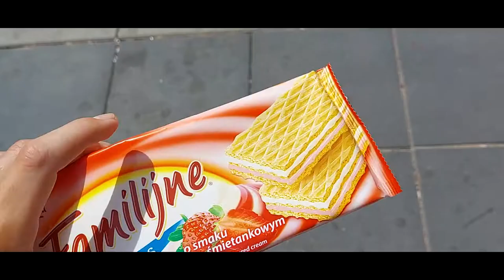PIERWSZA WYPŁATA, PIERWSZA FLASZKA ... (GWH5)